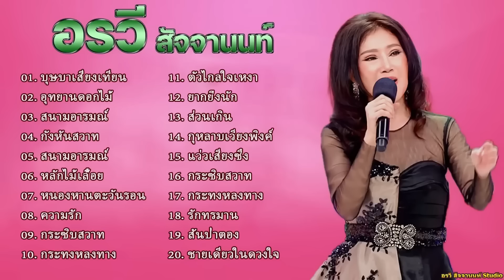รวมฮิต ค่าควรเมือง อรวี สัจจานนท์